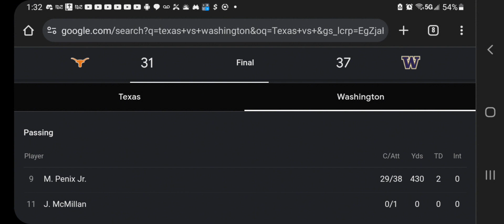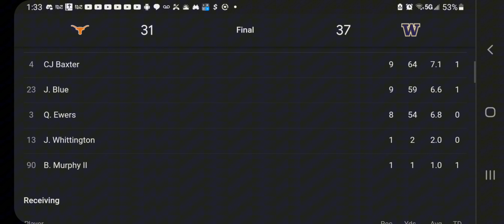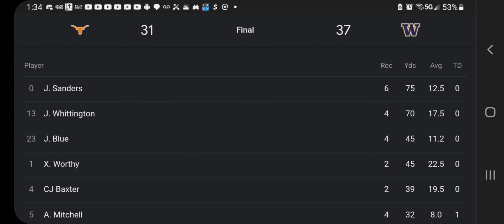Texas Vs Washington CFP Semi-finals PostGame Review Penix 1draft pick??